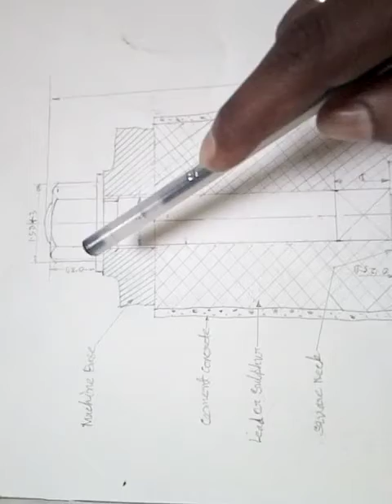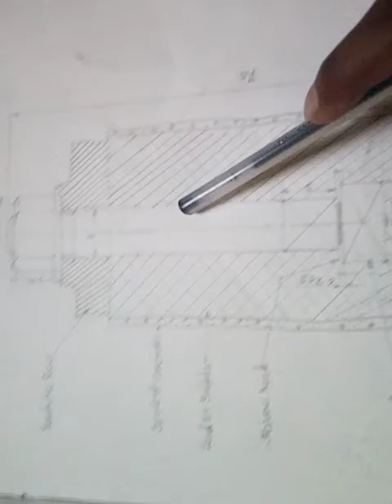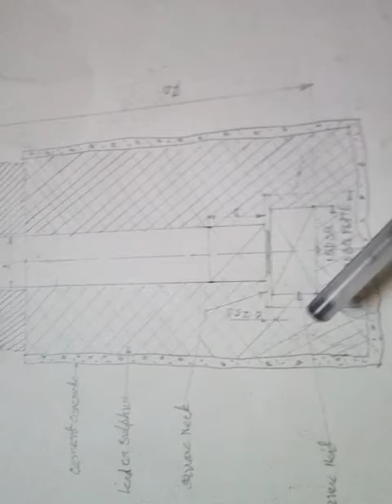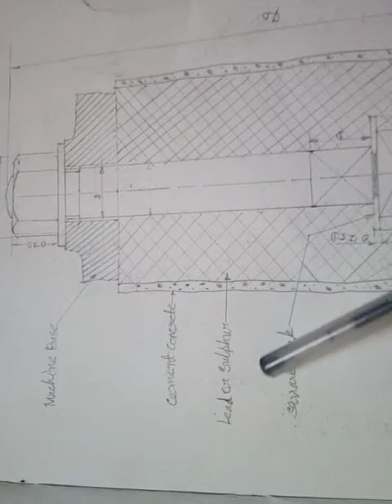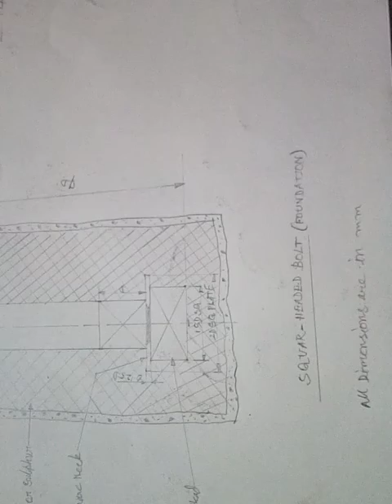Engineering Drawing 15 Square Headed Bolt Foundation